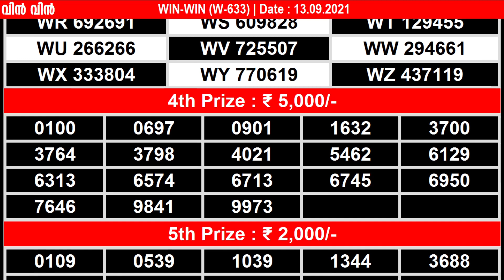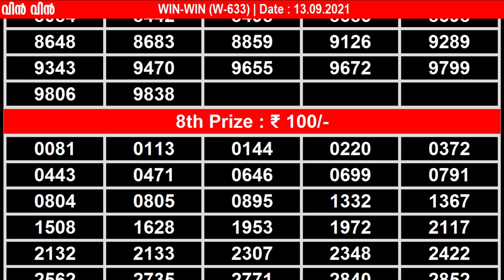WIN-WIN W-633 | 13.09.2021|TODAY LOTTERY RESULT|Kerala Lottery Result Today|LIVE RESULT|PART 2